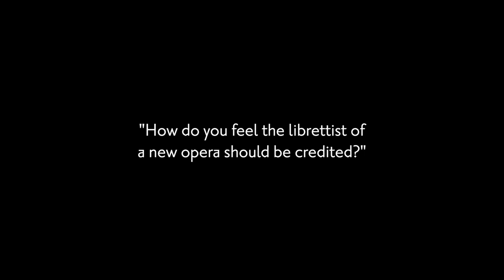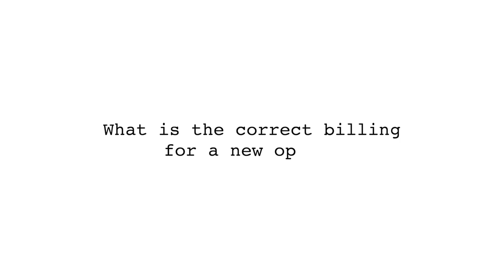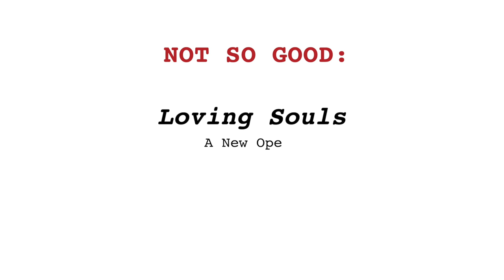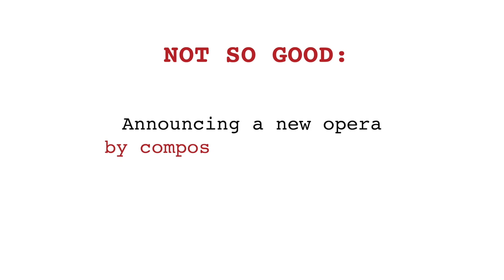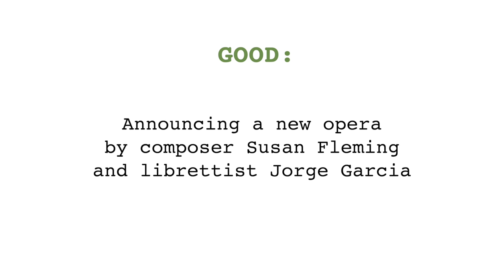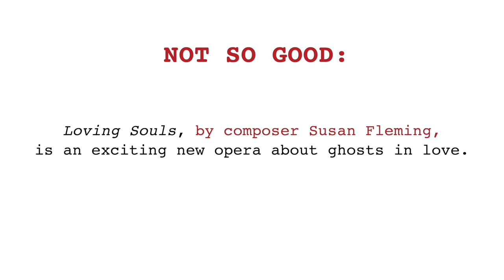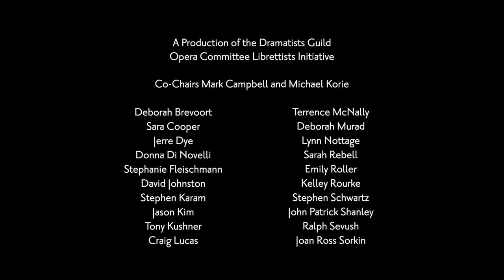Credit the Librettist: Conversations with Today’s Opera Makers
“Credit the Librettist: Conversations with Today’s Opera Makers” is a new film by The Dramatists Guild of America Opera Committtee’s Librettists Initiative, featuring interviews with leading opera composers and librettists, including Mark Adamo, John Corigliano, Anthony Davis, Ricky Ian Gordon, David Henry Hwang, Tony Kushner, Craig Lucas, David T. Little, Terrence McNally, Lynn Nottage, Paola Prestini, John Patrick Shanley, Gene Scheer, Stephen Schwartz, Jeanine Tesori, Royce Vavrek, and opera producers Lawrence Edelson, Eric Einhorn, and Laura Lee Everett of Opera America.

The film centers on the upsurge in new American opera which has generated a greater focus on the story and given new prominence to the librettist in the creation of new works. It was created in order to inform leaders in the opera world about ways to achieve greater parity for opera librettists, foster a more equitable approach to crediting artists that more accurately reflects their process of collaboration, and educate audiences about how new operas are made.

“Credit The Librettist” Video Participants:

Deborah Brevoort, Librettist
Mark Campbell, Librettist
Donna DiNovelli, Librettist
Stephanie Fleischmann, Librettist
David Henry Hwang, Librettist
David Johnston, Librettist
Jason Kim, Librettist
Michael Korie, Librettist
Tony Kushner, Librettist
Craig Lucas, Librettist
Joshua McGuire, Librettist
Terrence McNally, Librettist
Lynn Nottage, Librettist
Greg Pierce, Librettist
Emily Roller, Librettist
Gene Scheer, Librettist
Joan Ross Sorkin, Librettist
John Patrick Shanley, Librettist
Royce Vavrek, Librettist
Mark Adamo, Composer & Librettist
Nkeiru Okoye, Composer & Librettist
Stephen Schwartz, Composer & Librettist
Paola Prestini, Composer, Artistic Director National Sawdust
John Corigliano, Composer
Douglas J. Cuomo, Composer
Anthony Davis, Composer
Ricky Ian Gordon, Composer
David T. Little, Composer
Evan Mack, Composer
Missy Mazzoli, Composer
Kevin Puts, Composer
Kamala Sankaram, Composer
Jeanine Tesori, Composer
Lawrence Edelson, Producing Artist Director, American Lyric Theater; Opera Saratoga
Eric Einhorn, General and Artistic Director, On Site Opera
Laura Lee Everett, Director Artistic Services, Opera America
Matthew Gray, Producing Director, American Opera Projects

Conceived by: Michael Korie and Mark Campbell
Videographer and Editor: Duncan Wilder
Associate Producer: Megan Loughran
A Production of the Dramatists Guild Opera Committee Librettists Initiative